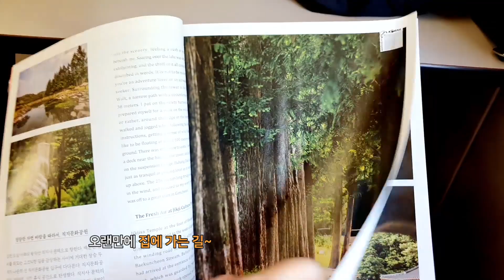ENG] 경상도 가족의 좌충우돌 가족캠핑 | 우중캠핑 | 고기파티 | 황방산 캠핑장 | Family Camping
코로나로인해 가족들을 못 만나고 있다가 오랜만에 만나 캠핑하면서 즐거운 시간 보냈어요. ^^
하필 이날 비가 왔지만, 시끌벅적하게 고기파티 제대로 했어요.
아이들이랑 식당 가기 힘들 때,  캠핑가서 잔디밭에 뛰어 놀며 고기 구워 먹으면 좋아요.

I couldn't meet my family because of the corona, and after a long time I had a good time camping. ^^
It rained on this day, but it was a noisy meat party.
When it's hard to go to restaurants with children, it's good to go camping and play on the lawn and grill meat.